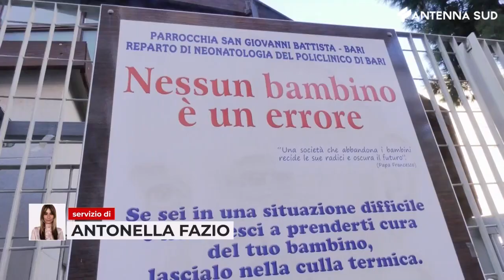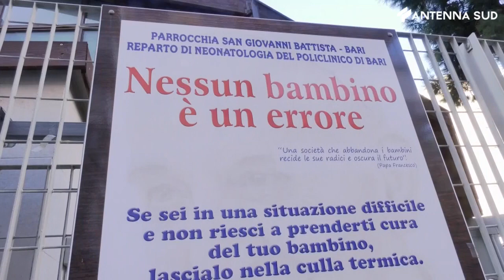24 DICEMBRE 2023 - BARI, BAMBINA ABBANDONATA PARTITA LA GARA DI SOLIDARIETA'